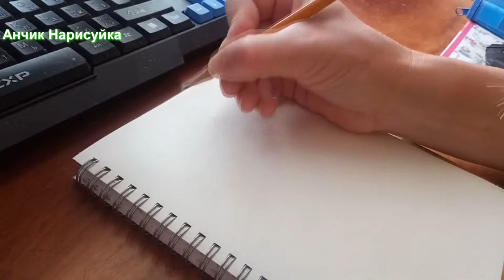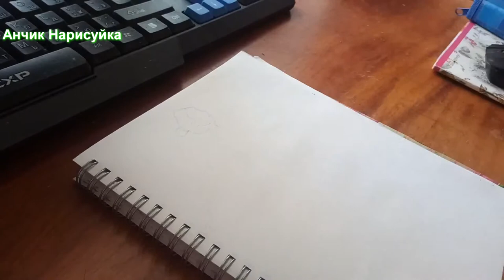Спорт / Как Нарисовать Балерину / Sports / How To Draw A Ballerina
В этом видео я вам покажу как нарисовать Балерину.
In this video I will show you how to draw a Ballerina.